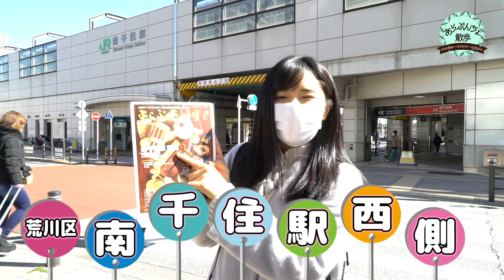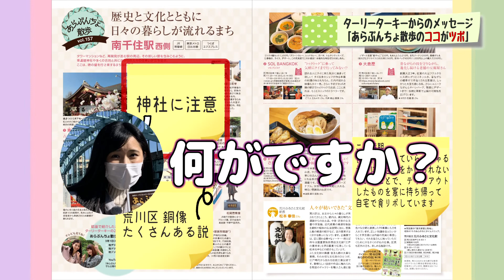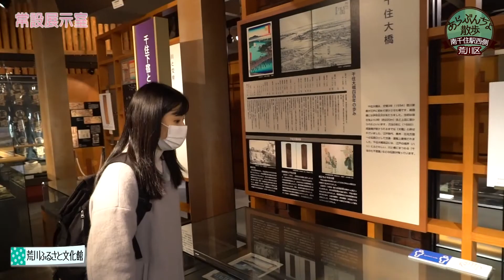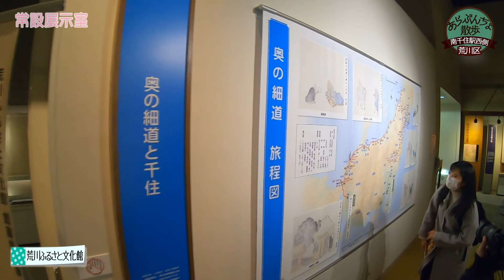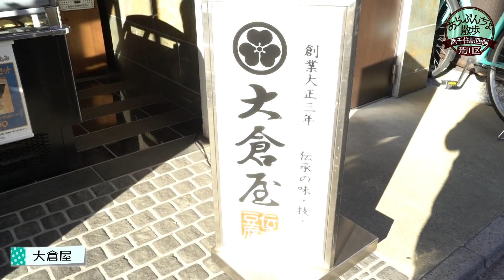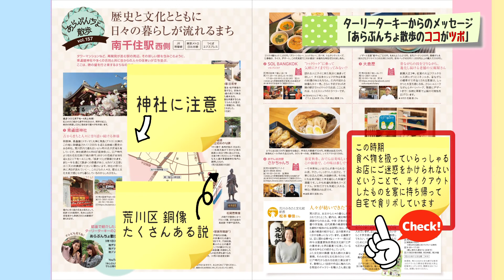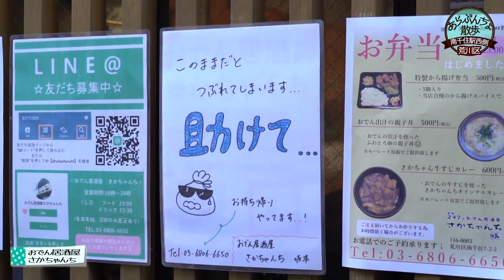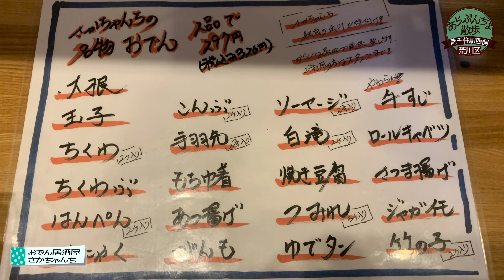あらぶんちょ散歩～南千住駅 西側～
毎月あらぶんちょ通信に掲載されている特集との連動企画“あらぶんちょ散歩”
今回は南千住駅 西側を特集。
欠席のターリーターキーに代わって、おつり旅でおなじみの河邑ミクがお散歩デビューします♪
出演：河邑ミク